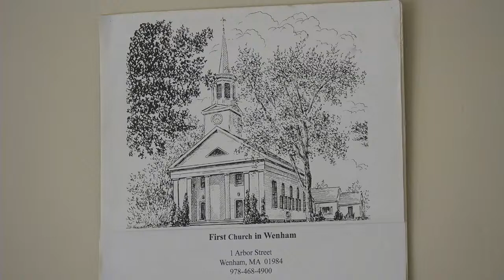First Church in Wenham Live Service Broadcast